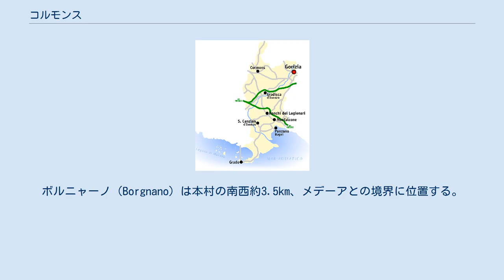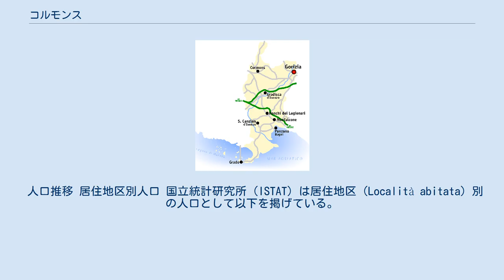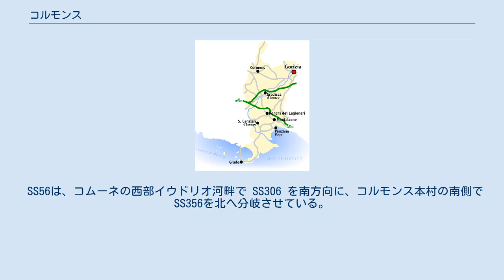コルモンス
コルモンス（イタリア語: Cormòns）は、イタリア共和国フリウリ＝ヴェネツィア・ジュリア州ゴリツィア県にある、人口約7,300人の基礎自治体（コムーネ）。
 イタリア語以外の言語では以下の名を持つ。
 ゴリツィア県北西部に所在するコムーネである。
コルモンスの町は、ドブロヴォ（スロベニア領ブルダ市）の南東約6km、県都ゴリツィアの西約12km、ウーディネの南東約22km、州都トリエステの北西約42kmに位置する。
 ゴリツィア県概略図 隣接コムーネ 隣接コムーネ、およびそれに相当する行政区画は以下の通り。
SLOはスロベニア領、UDはウーディネ県所属を示す。
 イウドリオ川 (it:Judrio) 東岸に位置しており、中心市街は平野に位置する。
コムーネ東北部はコッリオ (it:Collio (territorio)) の丘陵地帯となっている。
 コルモンスの本村（Cormons）は領域の中心部に所在する。
ブラッツァーノ（Brazzano）は本村の西北約2kmに位置するイウドリオ河畔の集落である。
ボルニャーノ（Borgnano）は本村の南西約3.5km、メデーアとの境界に位置する。
 ローマ帝国の時代には軍事拠点が置かれ、610年までにはランゴバルド人の砦が築かれた。
610年以後はアクイレイアの大司教領 (Patriarchate of Aquileia) となり、737年にはゴリツィア伯爵となった。
その後の歴史はゴリツィアと歩みをともにしており、1497年にハプスブルク家領となって以後は、16世紀初頭のヴェネツィア共和国への編入や18世紀初頭のナポレオンの占領といった例外を除き、第一次世界大戦の終焉までハプスブルク君主国、オーストリア帝国、オーストリア＝ハンガリー帝国の領土であった。
1866年8月12日、第三次イタリア独立戦争の休戦協定 (it:Armistizio di Cormons) は、コルモンスで結ばれた。
 第一次世界大戦後、コルモンスを含むヴェネツィア・ジュリア地方は、イタリア王国に割譲された。
 広域行政組織である山岳部共同体「トッレ・ナティゾーネ・コッリオ山岳部共同体」 (it:Comunità montana del Torre, Natisone e Collio) （事務所所在地: サン・ピエトロ・アル・ナティゾーネ）を構成するコムーネの一つである。
 国道 SS56 と鉄道がコムーネの東西を貫いており、東にカプリーヴァ・デル・フリウーリ、西にイウドリオ川を越えてサン・ジョヴァンニ・アル・ナティゾーネとを結んでいる。
 SS56は、コムーネの西部イウドリオ河畔で SS306 を南方向に、コルモンス本村の南側で SS356を北へ分岐させている。
南下する SS306 は、マリアーノ・デル・フリウーリを経てグラディスカ・ディゾンツォ方面につながっており、コルモンス中心部を北上する SS356 はコルノ・ディ・ロザッツォにつながっている。